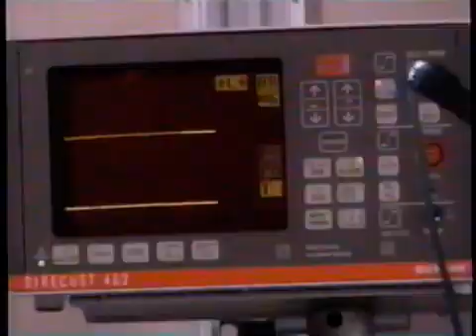Another World 1999 06 07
These are the last 3 weeks of the Soap Opera Another World